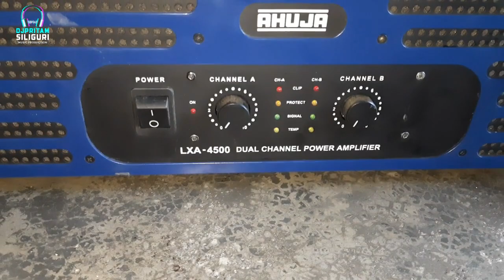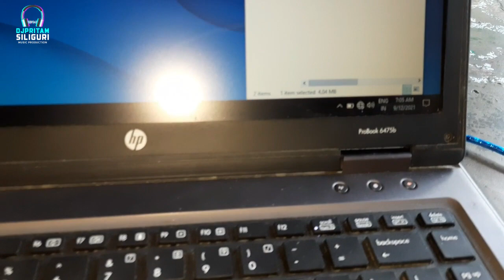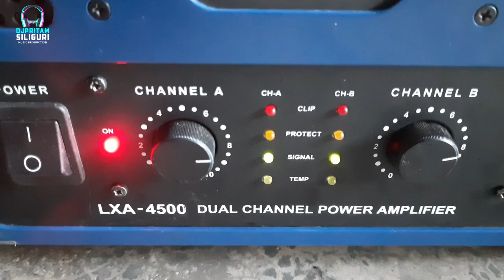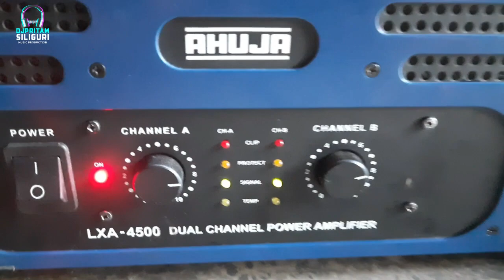Ahuja Lxa Tem Or Protect Problem Solved🤩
Ahuja Lxa 4500 Tem Or Protect Problem Solved in Ahuja Service Center Siliguri
Ahuja Lxa Tem Or Protect Problem
Ahuja Lxa seris
ahuja amplifier
ahuja radios
ahuja dxa seris
ahuja 1800
ahuja 3200
ahuja lxa 4500
ahuja lxa 6000
ahuja 2500
ahuja lxa falt
ahuja amplifier repairing